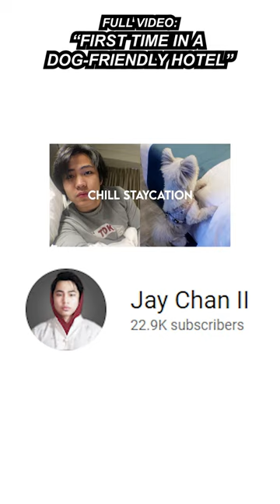In a Dog-Friendly Hotel!